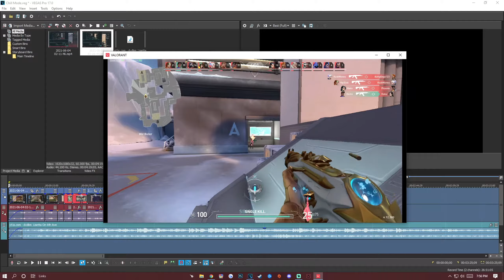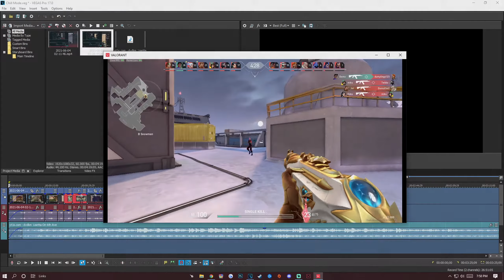Windowed Mode - Valorant